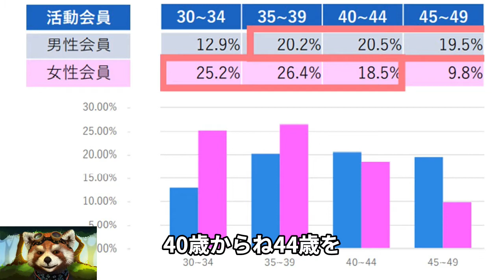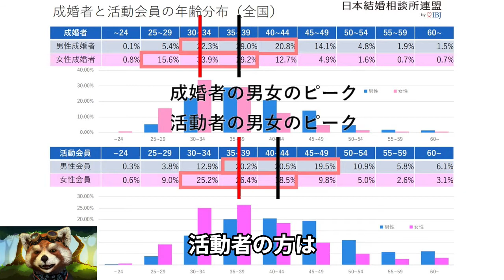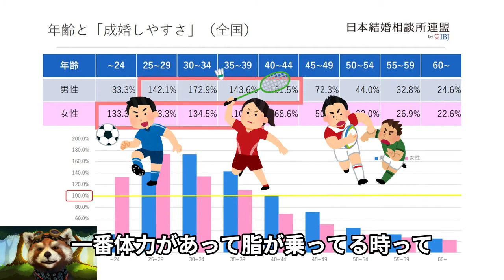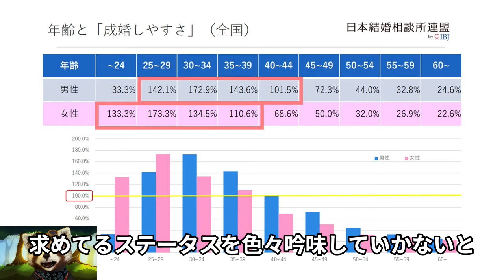成婚者データから成婚しやすい年代を紐解くID婚活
【もう避けては通れない?!　年齢が婚活の成功を左右する決定的データ…】

婚活アドバイザーLUCKY（ラッキー）です☆
今回は、IBJ日本結婚相談所連盟の成婚データからどんな世代が活動し成婚していくのかを徹底解剖していきましょう。

参照：日本結婚相談所連盟　成婚白書2019

【婚活セミナー・小川塾】
データを駆使したID婚活®（商標登録）を活用し、
”最合（さいあい）”の人とのベストマッチ！で末永い幸せを手に入れることをモットーとしております。

《格言》
”好き”だから”合う”ことはない。”合う”から”好き”になっていくのだ。

”好き”は煙のようなのもの。”合う”は煙を発生させる火種です。
　　　　　　　　　　　　　　　　　　　　　　　　　　LUCKY（ラッキー）

～婚トラスト（結婚相談所）～

小川塾/婚トラスト　代表 小川良太　×　IBJチャンネル